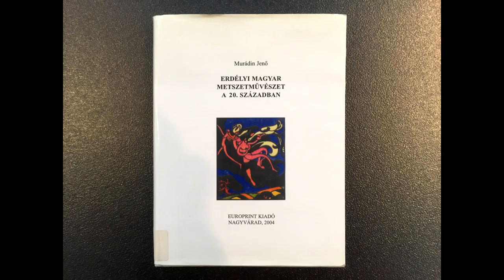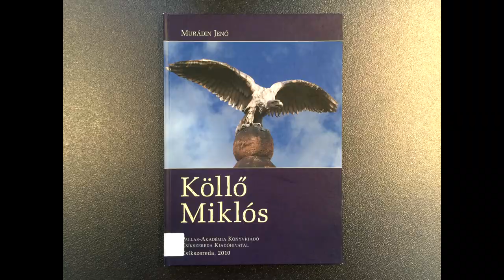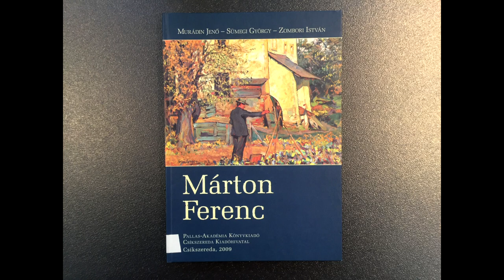Portréfilm Murádin Jenő művészettörténészről (előzetes)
Örökítés és tovább örökítés. Murádin Jenő, a 8o éves, ma is rendkívül aktív erdélyi művészettörténész kutató munkájának egyik legfontosabb vezérelve az a felismerés, hogy a művészettörténetben, minél inkább visszafele megyünk a múltba, annál fontosabb a kor történeti felderítése. A portréfilmben Murádin Jenő szakmai pályája mellett hangsúlyos szerepet kap a nézők számára eddig talán kevésbé ismert magánéletének egy-egy darabja is.

Rendező-operatőr: Bálint Arthur